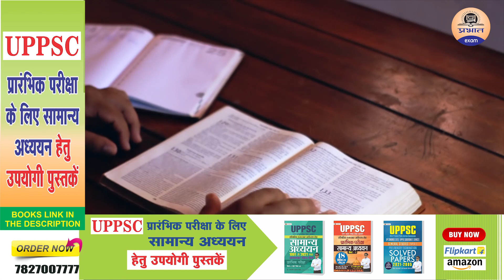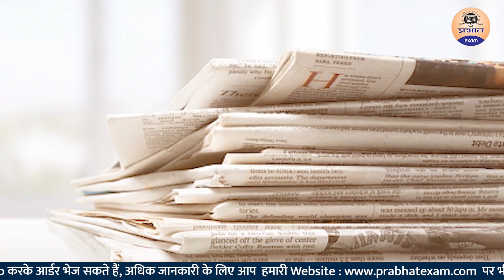Top 10 Powerful Officers in India || Power, Salary, Influence || Powers Explained || Prabhat Exam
Lets see the video and find out Power, Salary and Influence..

▶ TIMESTAMPS:
00:00  Intro
00:25  Most Top 10 Powerful  Post in India
02:40  Power, Salary, Influence
04:50  Powers Explained
11:47  Ending